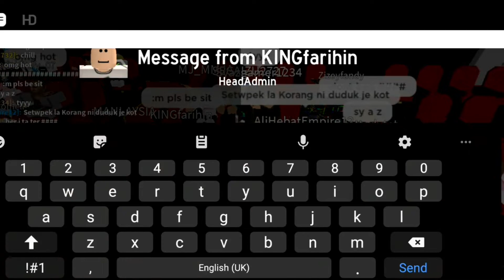Dewan Kwek Event Gone Wrong...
This video was Reupload sebab video ada masalah

Follow AM28 on Social Media!